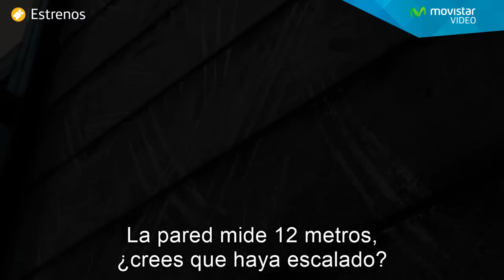Jurassic World en Movistar VIDEO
¿Imaginas un enorme parque temático con dinosaurios domesticados? ¿Ahora imaginas que uno de esos dinosaurios escapa y causa muchos estragos en todo el lugar? No te pierdas esta emocionante historia en Movistar VIDEO, actívalo ya y disfruta muchos estrenos más.